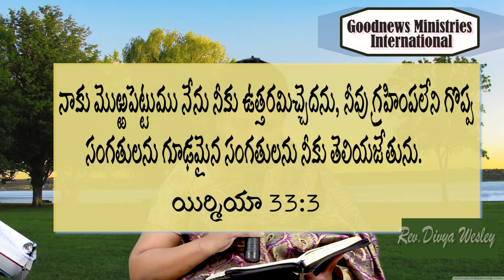March 29th 2021 || Beautiful promises in Telugu || Goodnews City Church